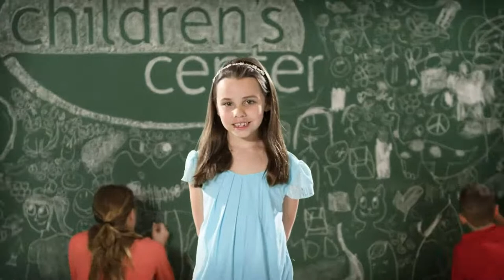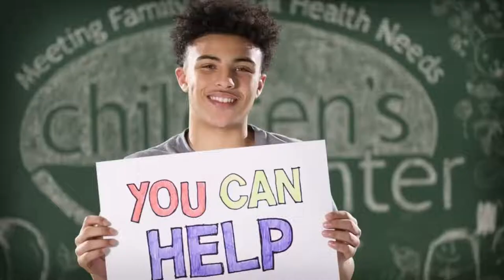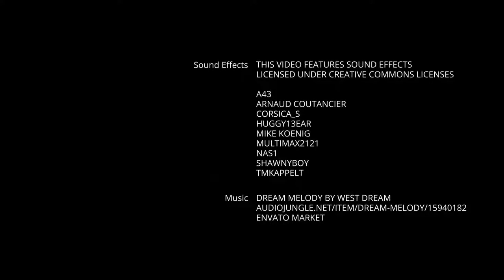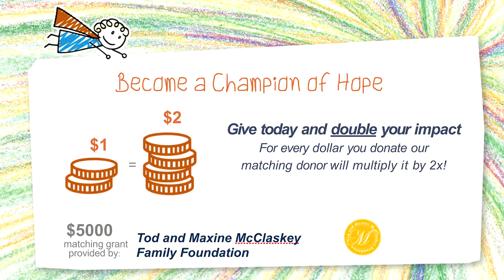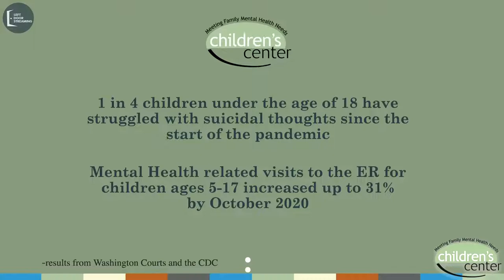Michael Allen Harrison & Aaron Meyer - Live from the Elsinore Theater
A Virtual Concert with Michael Allen Harrison & Aaron Meyer

This is a benefit for Children's Center in Vancouver, WA. The organization provides mental health services to the children and families of Clark County.